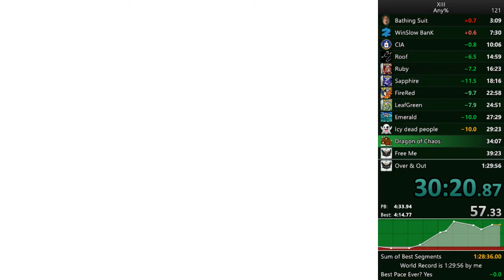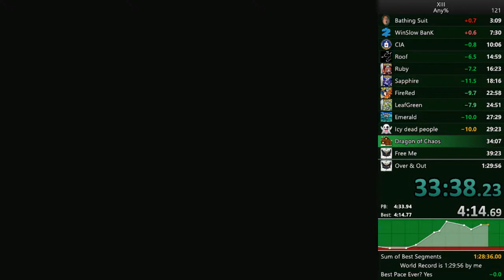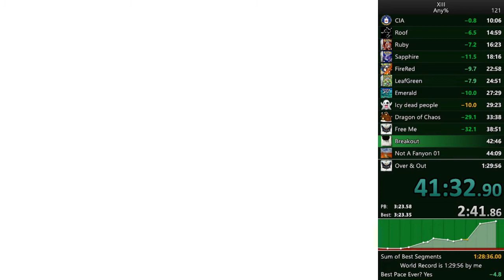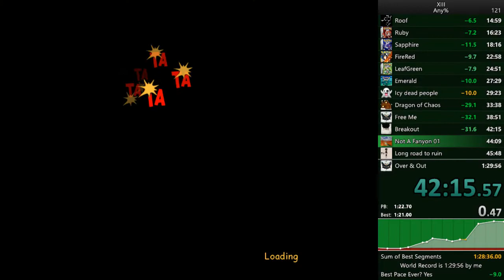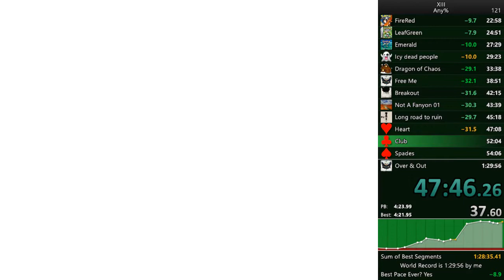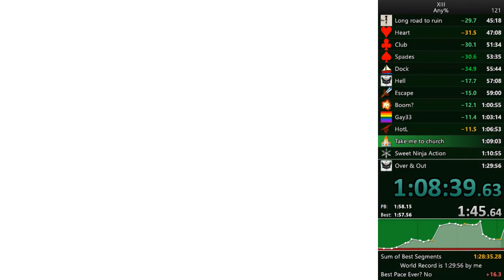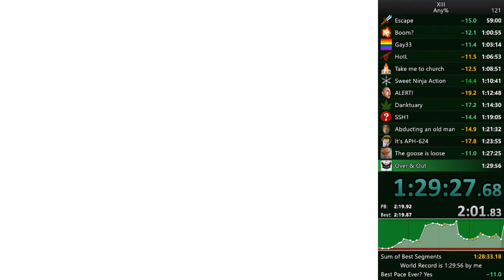XIII any% in 1:29:47 (Former World Record)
Achieved on the 28th of May.